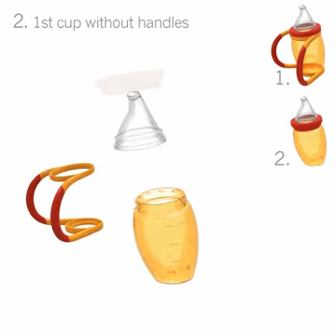Biberon 4 en 1. Brother Max.wmv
Biberon 4 en 1 : Biberon (avec tétine en silicone) puis biberon avec poignées puis tasse avec poignée d'apprentissage et anneau anti-fuite et enfin verre de grand.